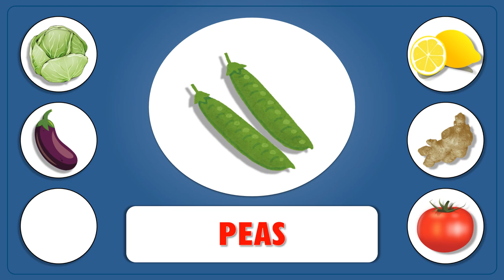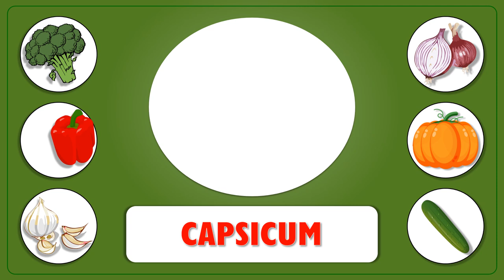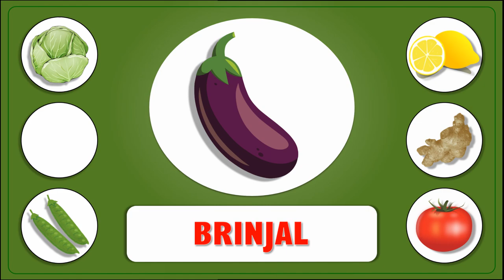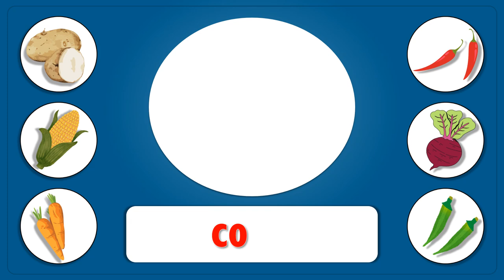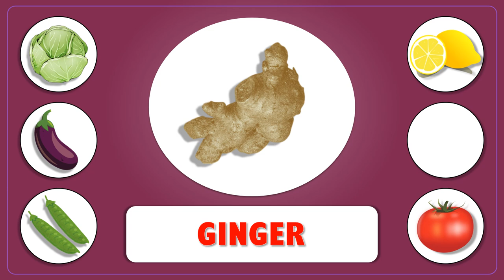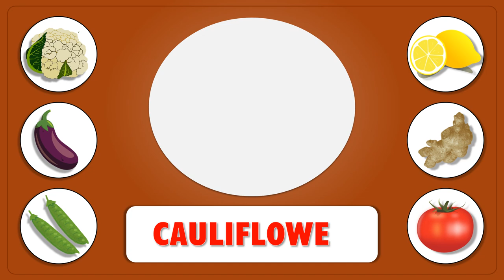Vegetables Name | Learn Vegetables Name in English | Non Copyright Video | Free Video | Learn Kids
You can use the music/video for your project or commercial purposes even don’t ask for any permission.

You can use this music/video for personal, commercial use without copyright. No authority is needed for this.

*No credits requirement in your video description.
*You can use the music for your own musical work.
*You wish to use the audio/music on any kind of commercial project.

Download this music link –